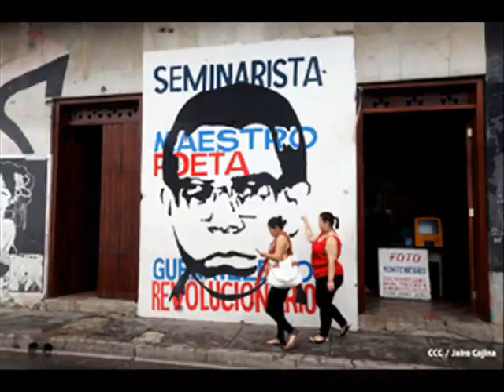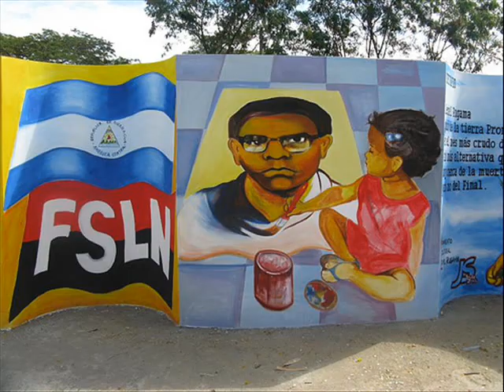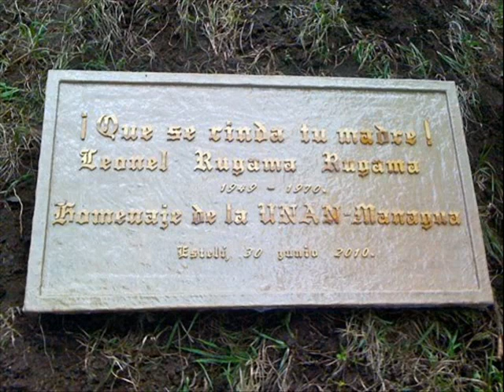Nicatalemanes - Leonel Rugama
Estelí 2012